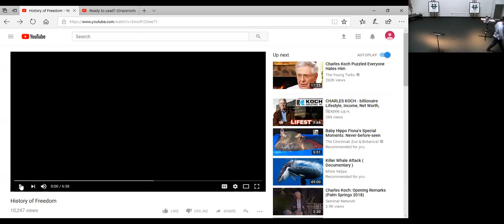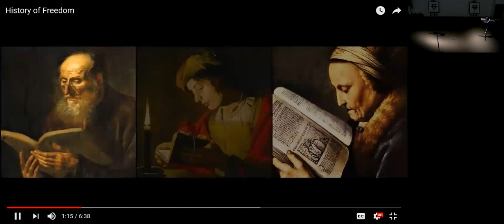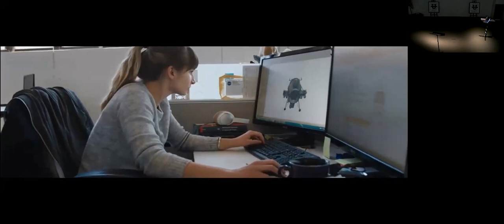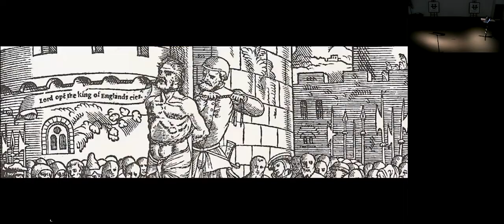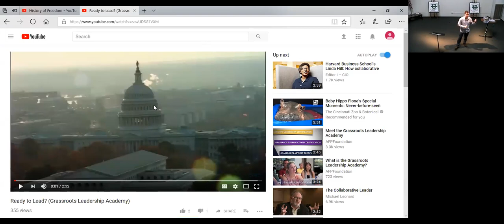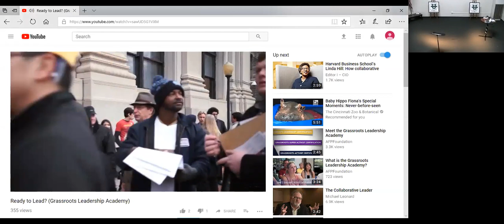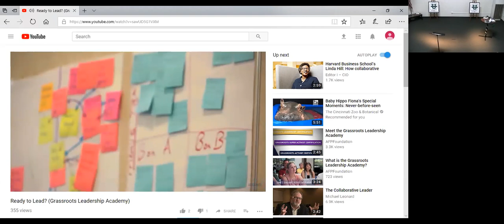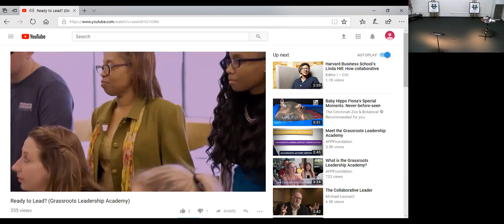Breaking Chains and Stereotypes- The Life of Frederick Douglas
Join Americans for Prosperity and Empower U as we partner to dive into the life of Fredrick Douglass. Participants will learn the story of Fredrick Douglass, how education led to his freedom, and how he became one of the wealthiest Americans during his time. We will break down the life-empowering values of Fredrick Douglass that helped him not only break the literal chains binding his freedom, but also break the stereotypes of his day and ours.

Learn about EmpowerU and more at empoweruamerica.org